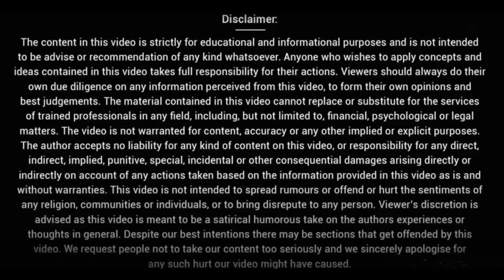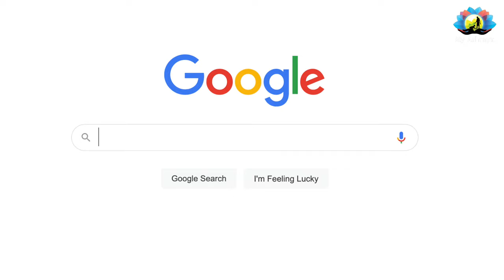Chaitanya Charan on Amogha Lila P's podcast, My spiritual journey-Science, Writing, Western outreach